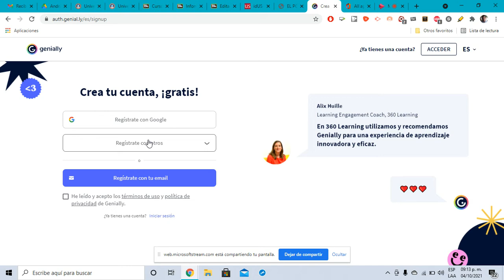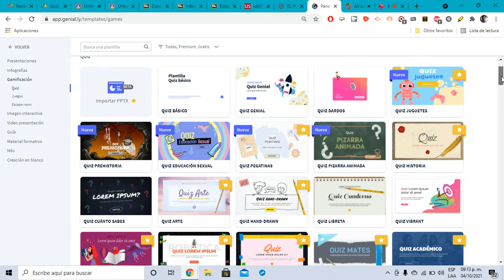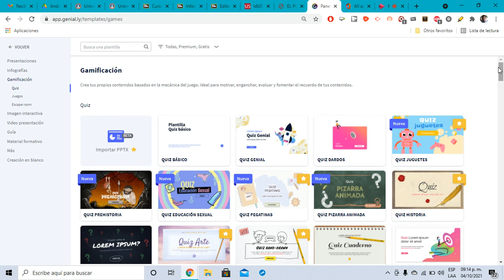Gamificación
Utilizando la herramienta genial.ly.